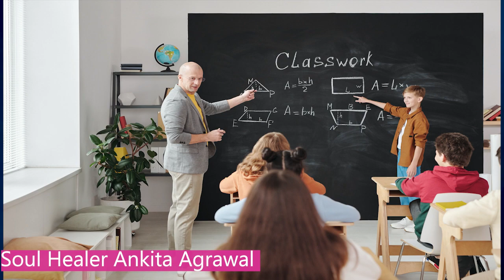Wo Itne Ajeeb Kyu Hain? Wo Aise Kyu Hain? Unki Personality, Wo Aisa Behave Kyu Karte H? Be Spiritual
𝗖𝗼𝗻𝘁𝗮𝗰𝘁 𝗠𝘆 𝗢𝗳𝗳𝗶𝗰𝗲 - 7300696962 (WhatsApp message)

𝐎𝐮𝐫 𝐒𝐞𝐫𝐯𝐢𝐜𝐞𝐬:
1. Advanced Past Life Therapy
2. Ancestral / Family tree Treatment
3. Pitra dosh
4. Ancestral Curse
5. External Influences In energy
6. Detox old suppressed emotions/energy
7. Break patterns that are creating blockage
8. Strengthen your inner child/your pure energy
9. Heal any traumas of life
10. Clean energy of abortion or miscarriage
11. Soul Releasement
12.  Releasement old thought patterns and triggers that are influencing negatively in life
13. Release wounds of your past years and heal your soul
14. Break chain ,If you have cursed anyone in this life…
15. Spiritual Healing of Disease
16. And LOTS MORE.

𝐀𝐛𝐨𝐮𝐭 𝐌𝐞:
Hello, lovely souls! My name is Ankita R Agrawal, and I am passionate about guiding individuals on their spiritual journeys. As a dedicated Past Life Therapist, Energy Healer, Soul Healer, and Divination Card Reader, I offer profound insights and support to help you unlock the hidden treasures within your soul.

𝑺𝒐𝒖𝒍 𝑯𝒆𝒂𝒍𝒊𝒏𝒈:
Connecting with the essence of your soul is a profound journey of self-discovery. Through soul healing techniques, I assist you in aligning with your true nature, awakening your inner wisdom, and fostering a harmonious balance between mind, body, and spirit.

𝑷𝒂𝒔𝒕 𝑳𝒊𝒇𝒆 𝑻𝒉𝒆𝒓𝒂𝒑𝒚:
Through my expertise in past life therapy, I help you explore the depths of your subconscious mind and uncover the mysteries of your past lives. By delving into your past experiences, we can heal unresolved traumas, release energetic blocks, and gain a clearer understanding of your present challenges.

𝑯𝒆𝒂𝒍𝒊𝒏𝒈:
As a compassionate healer, I utilize various modalities to facilitate deep emotional and energetic healing. Whether you seek relief from physical ailments, emotional distress, or spiritual imbalances, I provide a safe and nurturing space for your transformation and restoration.

Thank you for your interest, and I look forward to connecting with you on this beautiful path of self-discovery and healing.

Souls Healer Ankita Aggrawal